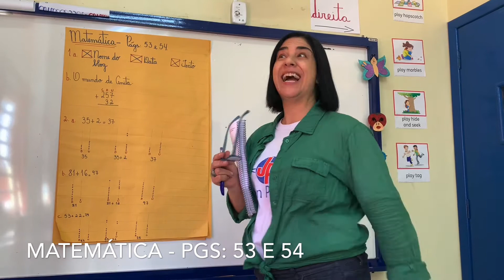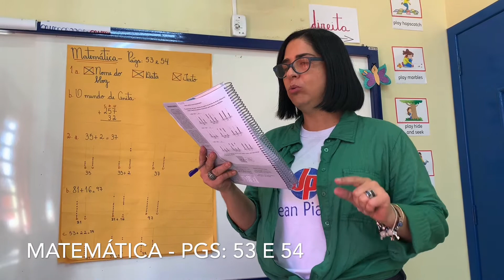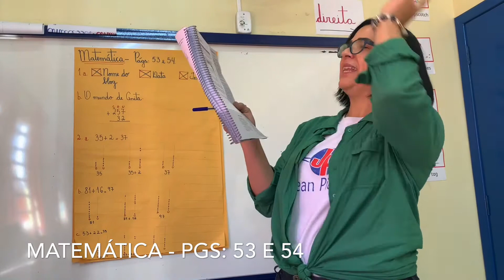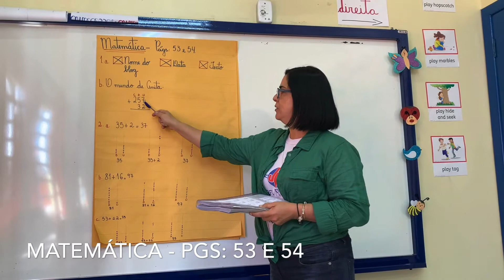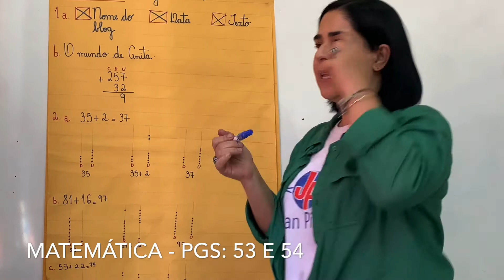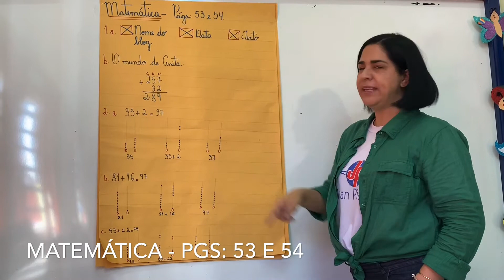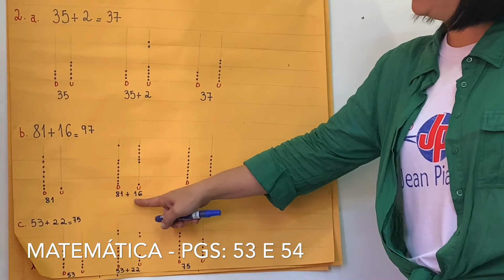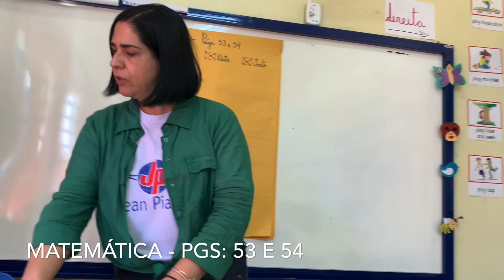2º ano - Matemática - Semana 17 - Páginas: 53 e 54